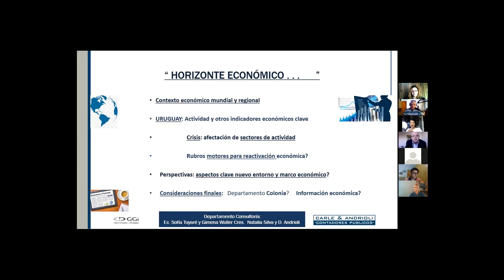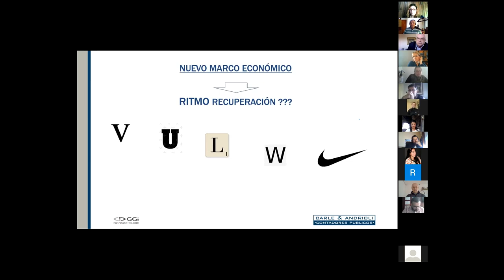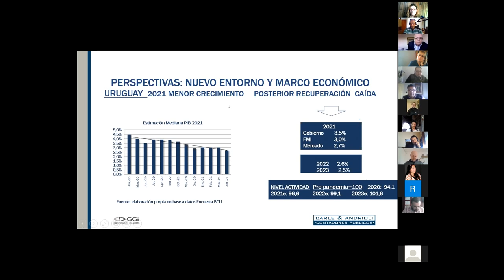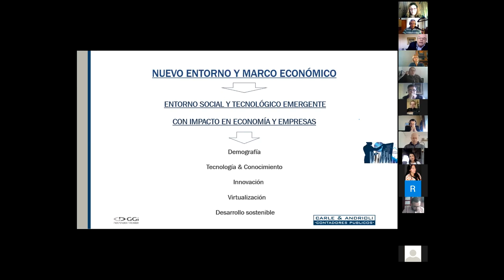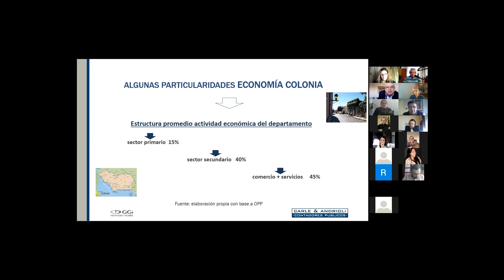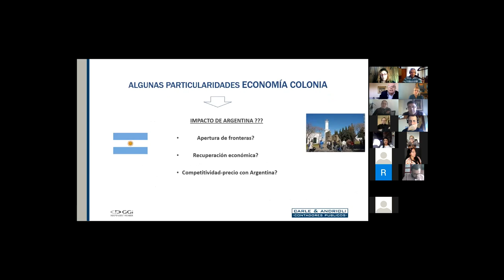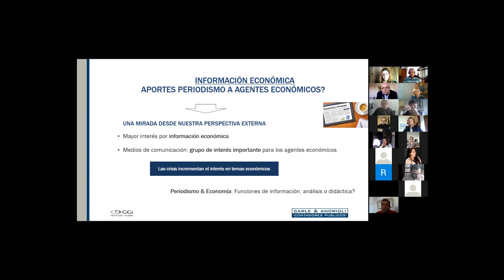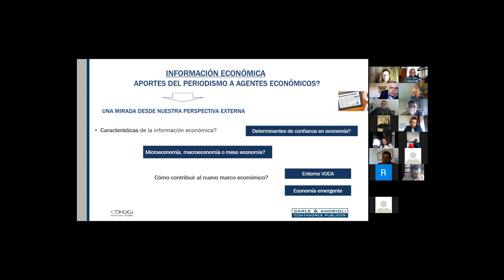APEC Conferencia «Horizonte Económico Uruguayo en la Región y el Mundo»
La Asociación de Periodistas y Comunicadores-APEC, realizó virtualmente, una Conferencia denominada HORIZONTE ECONÓMICO URUGUAYO EN LA REGIÓN Y EL MUNDO.
La misma, que tuvo una participación de una veintena de personas, fue dictada por el Contador Darío Andrioli, Socio Director de la firma Carle & Andrioli Contadores Públicos.